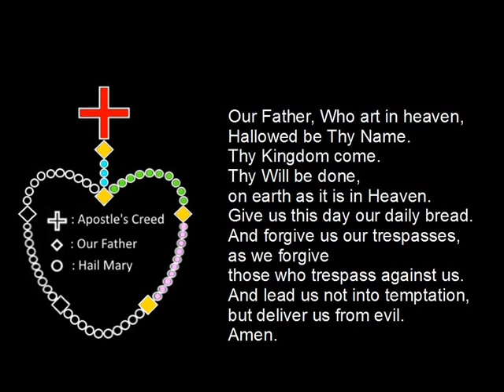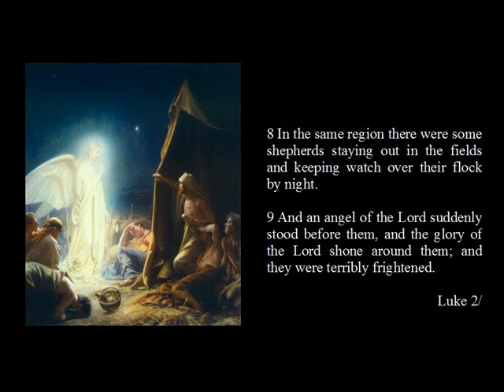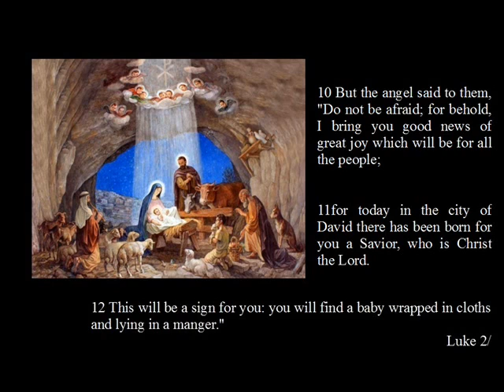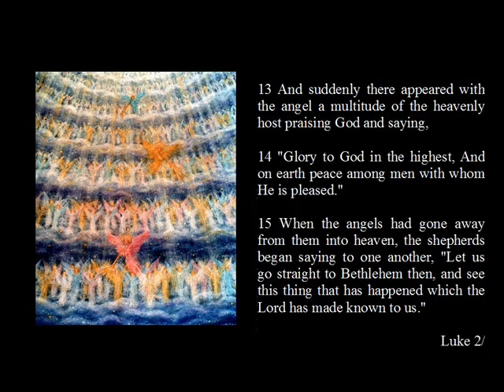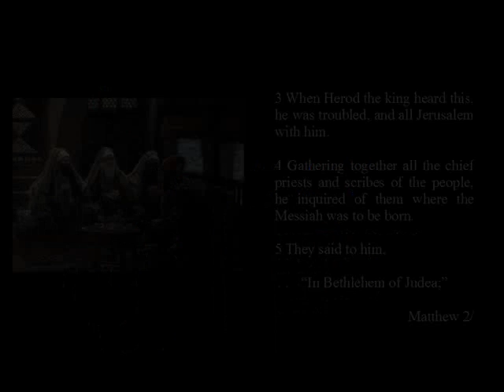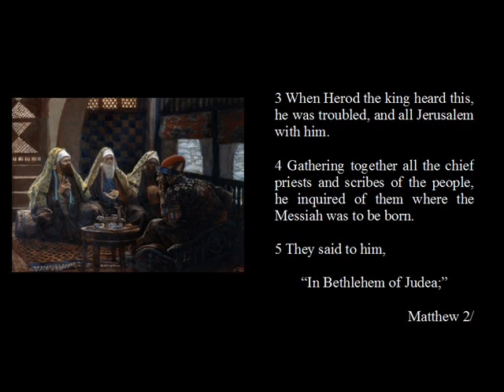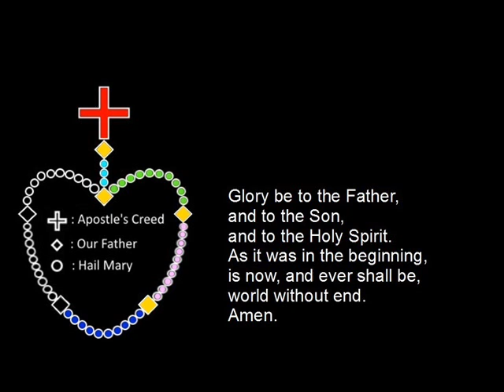3 - The nativity of Jesus in Bethlehem - rosary